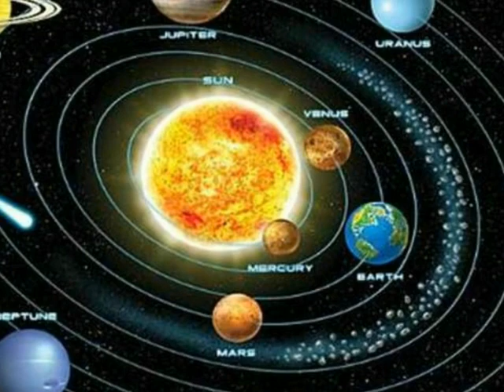मकर राशि: 1, 2, 3 Makar: